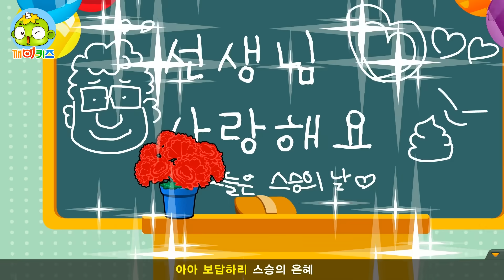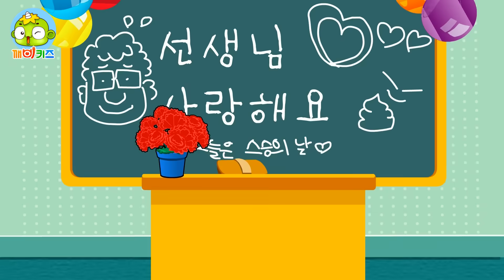스승의 은혜 | 애창동요 | 스승의 은혜는 하늘 같아서 | 스승의날 노래 | 깨비키즈 KEBIKIDS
-가사-
스승의 은혜는 하늘 같아서
우러러 볼수록 높아만 지네
참되거라 바르거라 가르쳐주신
스승은 마음의 어버이시다
아아 고마워라 스승의 은혜
아아 보답하리 스승의 은혜
태산같이 무거운 스승의 사랑
떠나면 잊기 쉬운 스승의 은혜
어디 간들 언제인들 잊사오리까
마음을 길러주신 스승의 은혜
아아 고마워라 스승의 사랑
바다보다 더 깊은 스승의 사랑
갚을 길은 오직 하나 살아생전에
가르치신 그 교훈 마음에 새겨
나라 위해 겨레 위해 일하오리다